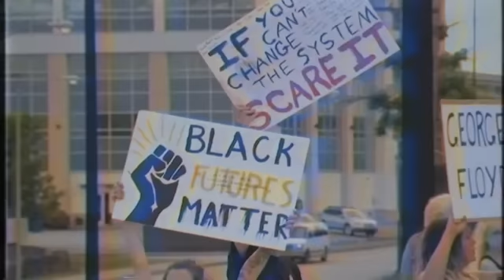Eric Bellinger - ENOUGH (Official Video)